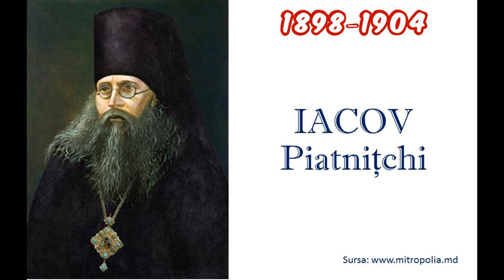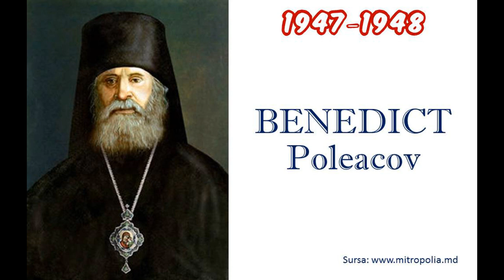Cine a condus Mitropolia Moldovei între anii 1812-2020. Lista mitropoliților.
Începând cu anul 1812, acest teritoriu a fost parte componentă a Imperiului Țarist, a României Mari, a Uniunii Sovietice și acum este statul independent - Republica Moldova.
Biserica Ortodoxă a fost prezentă pe teritoriul țării și la fel s-au păstrat tradițiile timp de mai bine de 200 de ani. În timp s-a schimbat gradul de acoperirea teritorială, dar și conducătorii aveau statut ierarhic diferit. Acest video nu are ca scop să prezinte denumirea corectă a Mitropoliei (deoarece în timp avea denumiri diferite), dar și nu prezintă statutul ierarhic (arhiepiscop, episcop, etc) - oricine dorește poate afla mai multe din sursele libere de pe internet.
Cine a condus Mitropolia Moldovei între anii 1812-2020 - ajută la ridicarea gradului de cultură generală colectivă.

Denis Roșca este specializat în găsirea biografiilor interesante despre oamenii din Republica Moldova și Basarabia. Acest canal de youtube prezintă categorii persoane pe care ar fi bine să le cunoaștem sau informații utile despre Republica Moldova.